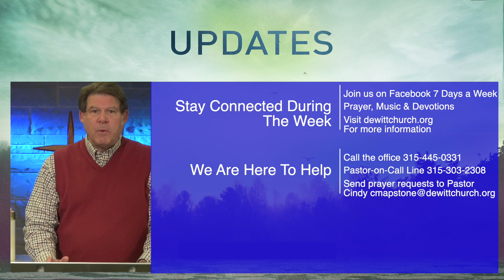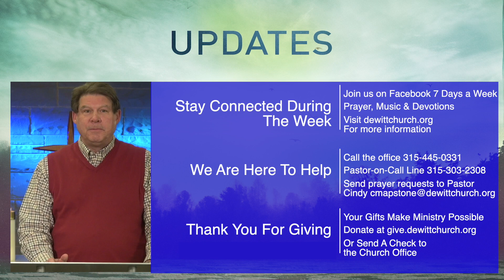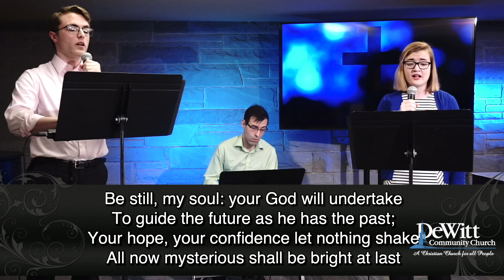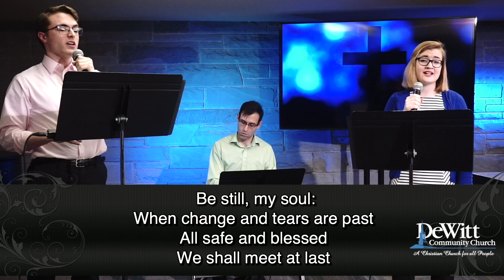DeWitt Community Church Online Worship, May 17, 2020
Good Morning Friends and thank you for joining .  Today we hear a message from Pastor Mark as well as a Children's Message from Pastor Alan.  We hope that you are staying safe and healthy during this unpredictable time.
If you are new here or would like to get involved, please visit connect.dewittchurch.org to fill out a connection card.
If you would like to make a gift to the mission and ministry of DCC, please visit give.dewittchurch.org.